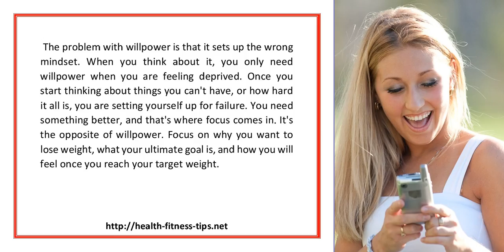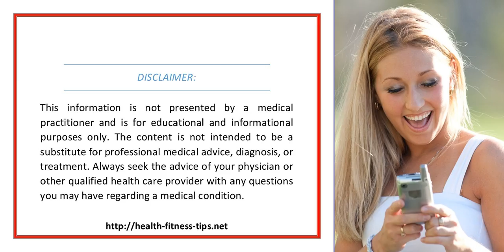3 Quick Tips For Weight Loss